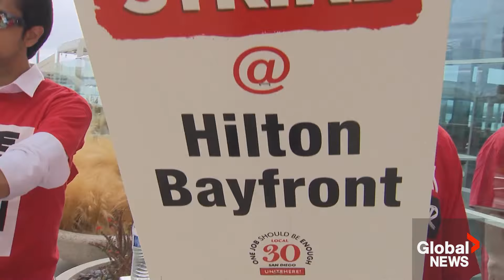Hotel workers strike across US as contract talks fail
Thousands of hotel workers across the U.S. initiated a multi-day strike after contract talks with major hotel operators Marriott International, Hilton Worldwide and Hyatt Hotels reached an impasse.

The workers, represented by the Unite Here union, are demanding higher wages, the restoration of automatic daily room cleaning, and improved working conditions.

The strikes have affected 24 hotels in cities including San Francisco, San Diego, Honolulu, Boston, Seattle, and Greenwich, Connecticut, with the potential for workers from additional cities to join the walkout.

Brigette Browning, President of Unite Here Local said, "bargaining with the hotel for months and they haven't even given us an economic proposal yet and the workers really felt like they were being disrespected."